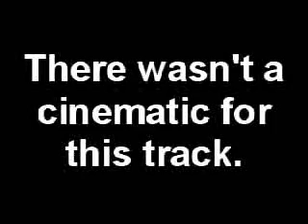UTemple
example again